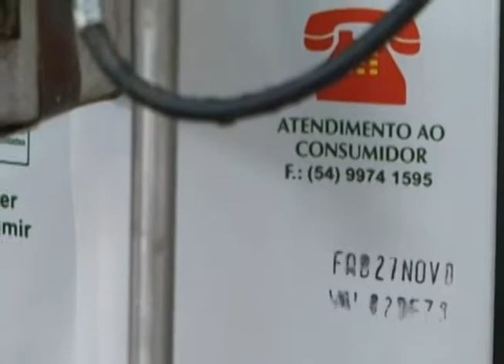Qualidade do Leite